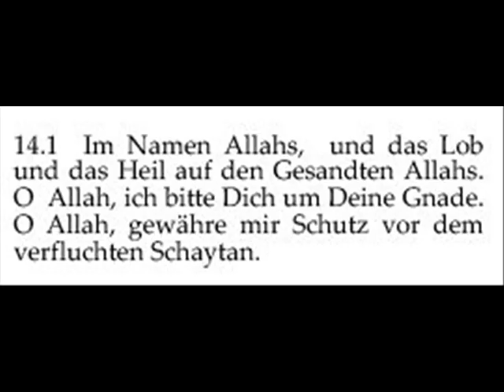14. Du'a beim Verlassen der Moschee